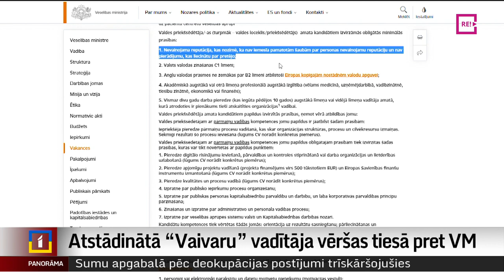Atstādinātā “Vaivaru” vadītāja vēršas tiesā pret VM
Rudenī no amata atstādinātā nacionālā rehabilitācijas centra “Vaivari” valdes priekšsēdētāja Anda Nulle vērsusies tiesā pret Veselības ministriju par viņas goda un cieņas aizskaršanu, atstādināšanas laikā izplatot maldinošas ziņas. Tās negatīvi esot ietekmējušas viņas reputāciju un profesionālo darbību. Atbalstu Nullei atkārtoti pauž Latvijas Ārstu biedrība, vēršoties pie Valsts prezidenta, Ministru prezidenta un veselības ministres. Vairāk stāsta Vita Anstrate.